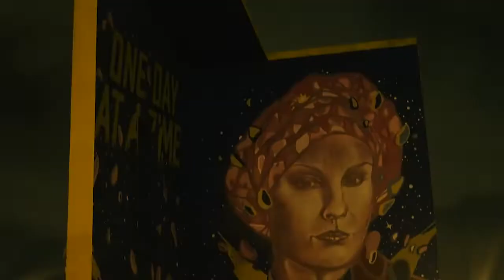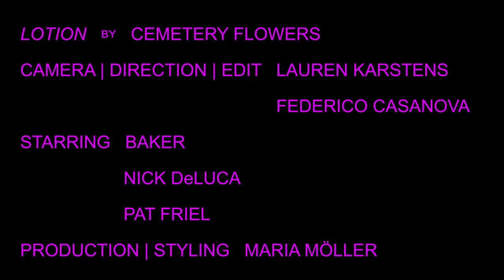Cemetery Flowers || Lotion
Video By: Lauren Kartens + Federico Casanova
Starring: Baker, Nick DeLuca, Pat Friel

From Cemetery Flowers | Lotion

Lotion EP Release Date: Late Winter 2019 Digitally and on Cassette by Glowing Dagger